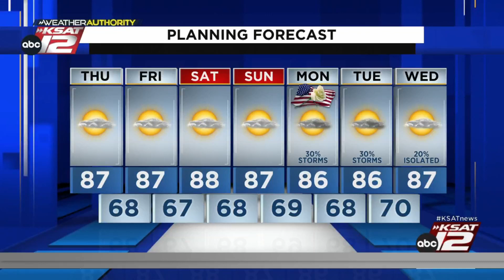Helotes Elementary journalism students make appearance on GMSA@9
Students studying journalism at Helotes Elementary took a tour of KSAT12 and appeared on GMSA@9.